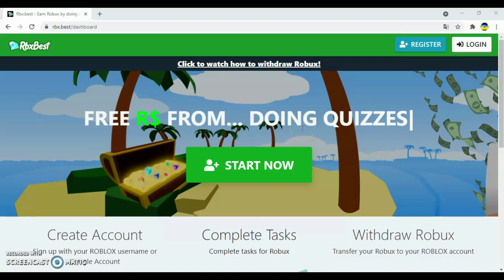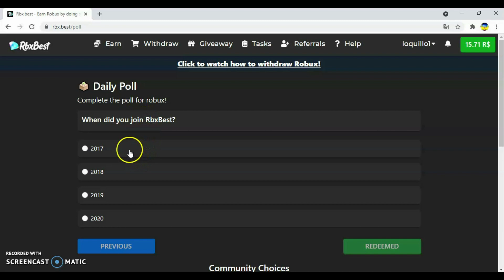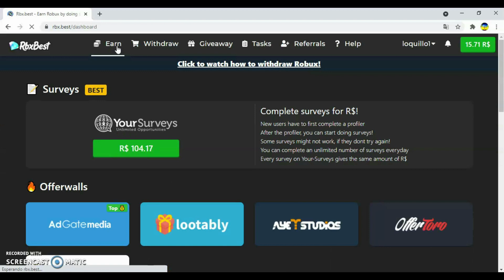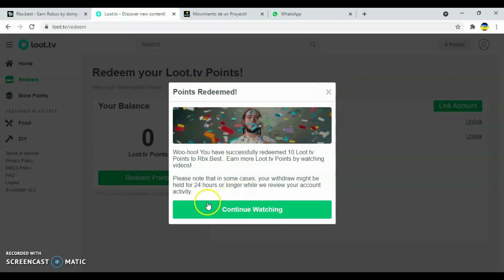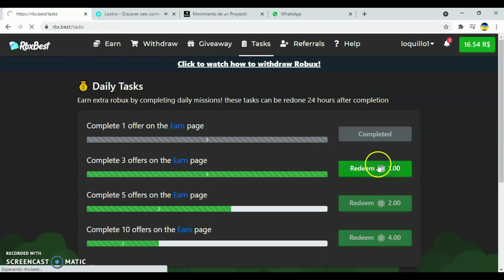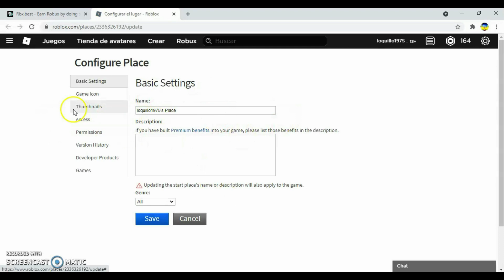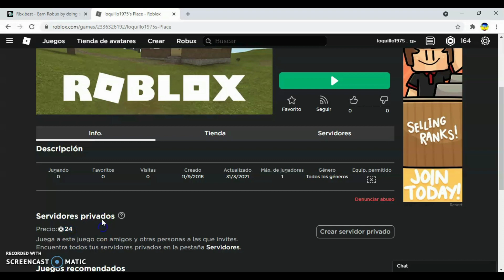como conseguir robux gratis en roblox Abril 2021!!!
En el video les traigo  el método actualizado para conseguir robux usando la pagina rbxbest.

si quieres apoyar al canal por medio de una donación puedes hacerlo aquí :D